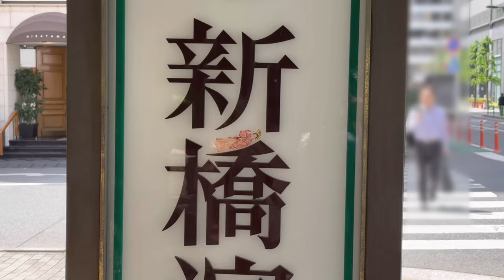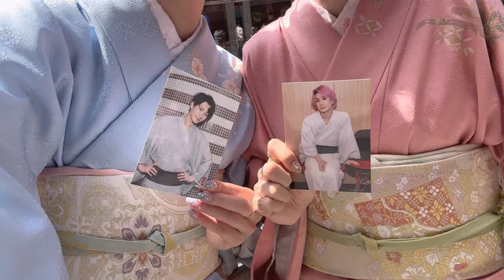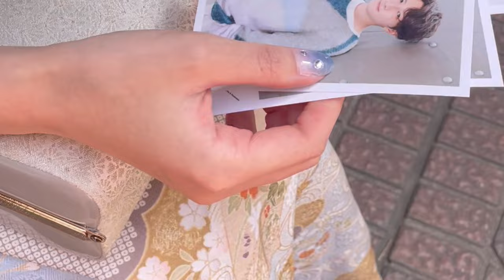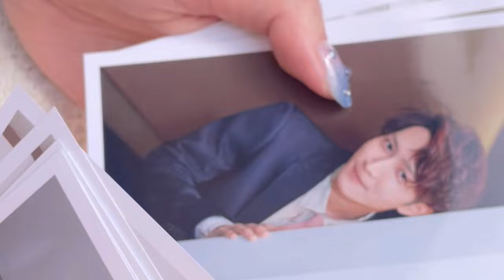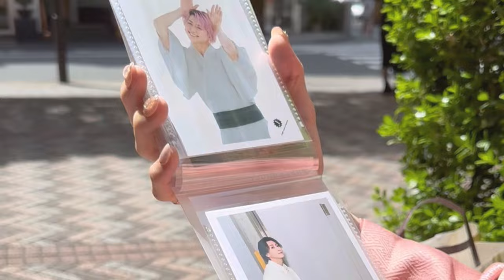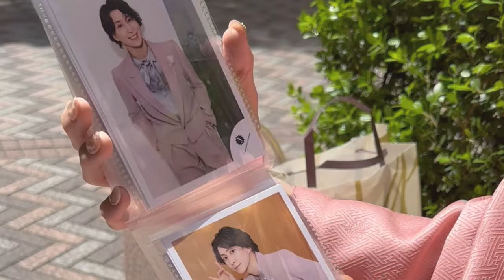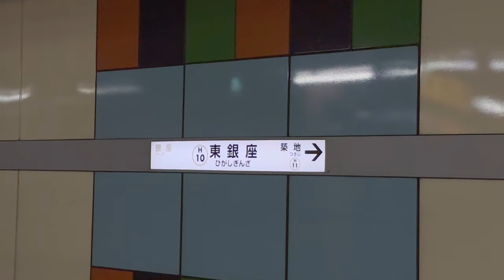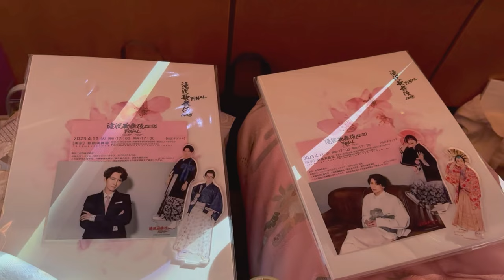【現場Vlog】滝沢歌舞伎ZERO FINAL🌸︱新橋演舞場︱訪問着︱なべさく☃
今回は、滝沢歌舞伎ZERO FINALのチケットを佐久間担の子が当ててくれたので、4月11日に念願だった訪問着で観劇してきました🌸

滝沢歌舞伎への思いが1つ1つの演目に込められてて、全てのことに全力を尽くす姿はとても力強くて、SnowManの熱い想いを感じることができました！私にとって滝沢歌舞伎は、SnowManに会うことができた大切な舞台だし、アイドルとしてではなく演者としてステージに立つSnowManが大好きだからこそ、今年で最後だと思うとやっぱり寂しいな😢
今までの集大成がぎゅっと詰まっている迫力のある歌舞伎で、瞬きするのがもったいないと感じるくらい圧巻でした👏🏻

そして、滝沢歌舞伎を当ててくれただけでも嬉しいのに、翔太くん客降り位置に座ることができ、とても近くで翔太くんを拝むことができました😖🙏🏻
翔太くん、とてもかっこよくて好きが溢れ増しました💙

FINALを見ることができて、無事に今年も春を迎えられてよかったです🌸
千穐楽はライビュで見納めたいと思います🎞️
怪我なく全員無事に千穐楽を迎えることができますように⛄️